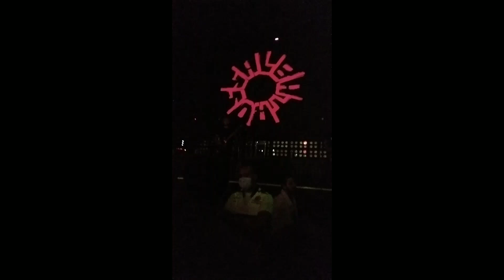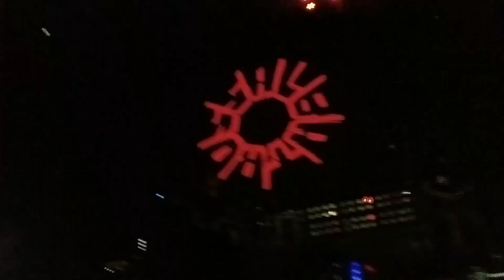Nishchal X Bachau X Abhiman X farkifarki full song@AlbatrossNepalOfficial1998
this is our second concert in purple haze bar club